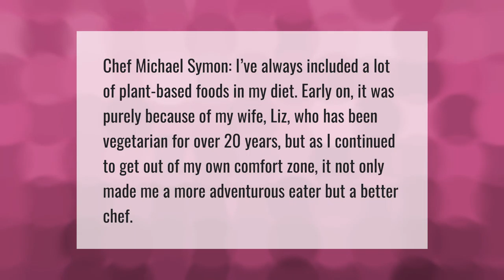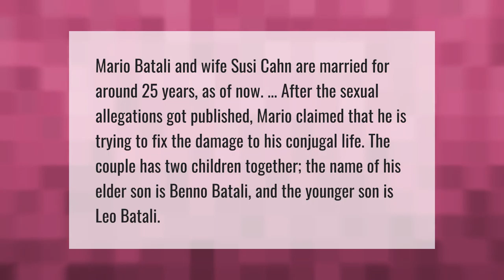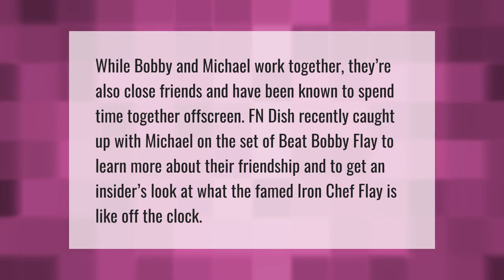Is Michael Symons wife vegan?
00:00 - Is Michael Symons wife vegan?
00:39 - Where is Mario Batali now?
01:05 - Is Mario Batali still married?
01:38 - Are Michael Symon and Bobby Flay friends?

Laura S. Harris (2021, May 31.) Is Michael Symons wife vegan?
    AskAbout.video/articles/Is-Michael-Symons-wife-vegan-250038